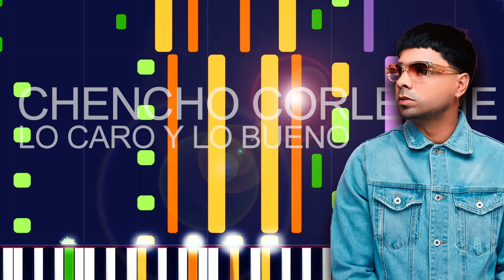Chencho Corleone - LO CARO Y LO BUENO (PRO MIDI FILE REMAKE) - "in the style of"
Full MIDI download specifications:

Channel 01: Fretless Bass - 296 Notes
channel 02: Electric Bass (finger) - 69 Notes
channel 03: Electric Guitar (clean) - 828 Notes
channel 04: Lead 4 (shiff) - 218 Notes
channel 05: Pad 2 (warm) - 217 Notes
channel 06: Ocarina - 200 Notes
channel 07: Accordion - 112 Notes
channel 08: Voice Oohs - 409 Notes
channel 09: Choir Aahs - 438 Notes
channel 10: Drums - 2497 Notes
channel 11: Music Box - 45 Notes
channel 12: Reverse Cymbal - 2 Notes
channel 13: Violin - 294 Notes
channel 14: Trombone - 24 Notes
channel 15: Lead 1 (square) - 20 Notes